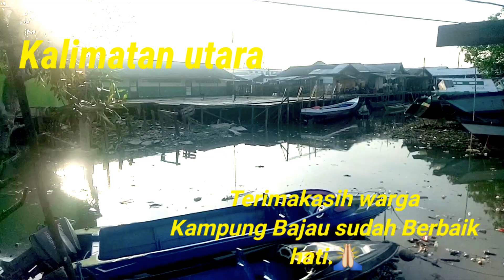Ini Hari jualan kue nya sepi guys, Tapi Kita Tetap Bersukur, Rejeki allah yang Atur.😊